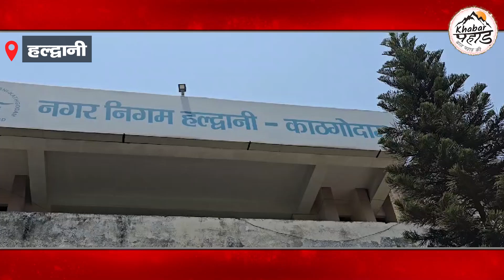हल्द्वानी में स्ट्रीट लाइट है 2 महीने से खराब, सोया है नगर निगम || ख़बर पहाड़ (Khabar Pahad)